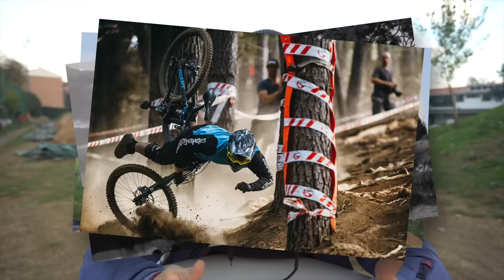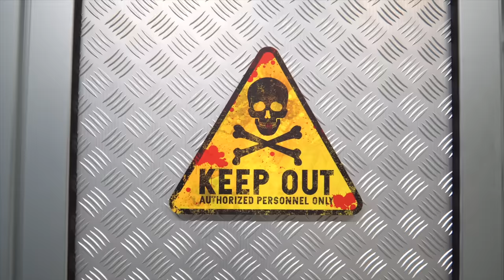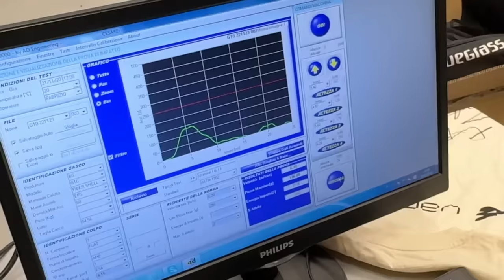HO PERSO LA MEMORIA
In 13 anni ho subito 17 infortuni, il più grave di tutti? Forse quando ho perso la memoria. In questo video vi mostro tutti i miei infortuni e ho avuto la possibilità di visitare MET/Bluegrass, un'azienda incredibile, ai vertici della produzione di caschi e protezioni per la MTB!